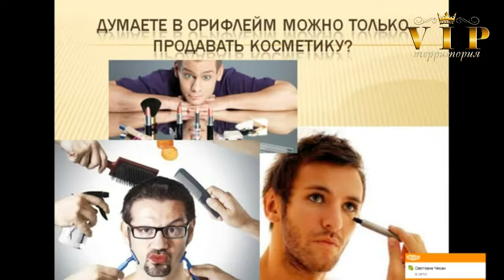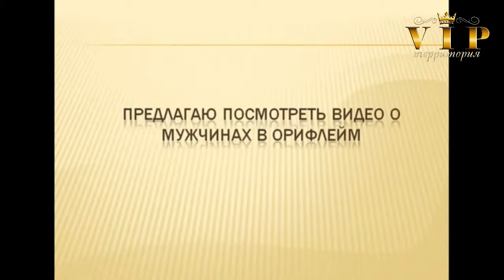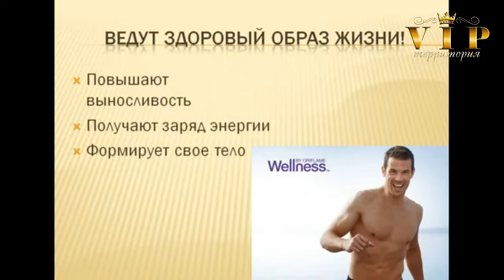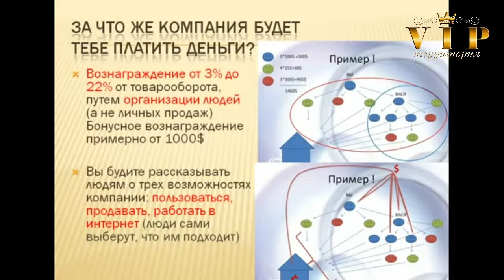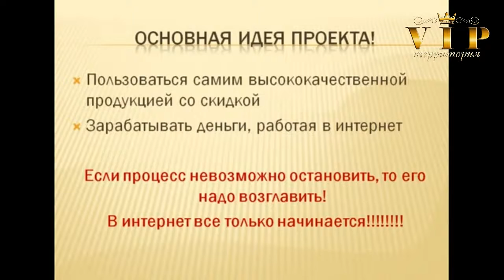Почему мужчины начинают бизнес с компанией Орифлейм